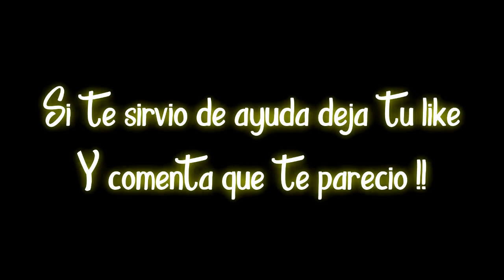🔥UBICACIÓN DE TODAS LAS MONEDAS XP - TEMPORADA 3 DE FORTNITE | SUBIR DE NIVEL MAS RAPIDO🔥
☛♛CreativeLion♛☚

⦿SERVIDOR DE DISCORD:
⦿EPIC GAMES:

Unete atravez de este enlace